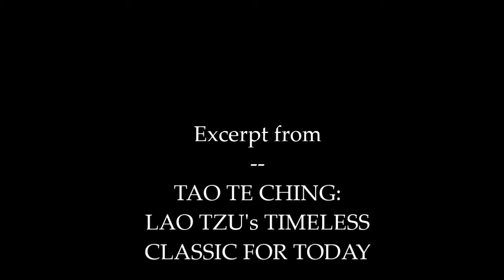Tao Te Ching: PART III: USING THE TAO TO CULTIVATE ONESELF - David Tuffley (4 of 7) [Audiobook]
The fourth in a seven part audiobook of the Tao Te Ching in plain English, written by David Tuffley (PhD) based on the timeless work of Lao Tzu.

PART I:  KNOWING THE TAO
PART II:  USING THE TAO TO BECOME MORE CONSCIOUS
PART III: USING THE TAO TO CULTIVATE ONESELF
PART IV:  USING THE TAO TO INFLUENCE GROUP DYNAMICS
PART V:  USING THE TAO TO REFRAIN FROM ACTION
PART VI:  COMMUNING WITH NATURE

PART III: USING THE DAO TO CULTIVATE ONESELF
THE PENDULUM OF POLARITY (2)
GUIDE RATHER THAN RULE (37)
CULTIVATING ONE-NESS(39)
UNITY OF EFFORT (57)
SPONTANEITY, NOT RIGIDITY (58)
LIKE COOKING A SMALL FISH (60)
STRENGTH IN DIVERSITY (61)
THE GROUP BECOMES A TEAM (62)
AVOID MACHIAVELLIAN STRATEGIES (65)
HUMILITY (66)
COMPASSION (67)
RESPECT ABOVE AND BELOW (72)

Part III is a group of 12 thematically linked passages exploring ways to cultivate oneself. This is achieved by acquiring in depth knowledge of yourself through meditative practices over time.

For example, if you know that all things are in a state of dynamic tension as they move from one extreme to the other, then you know that this is true of yourself too. Once you accept the reality of your own extremes without guilt you can work towards moderating those extremes.

Recognize your inner microcosm as a perfectly formed, miniature version of the macrocosm. It is tremendously empowering to realize that we embody a limitless universe of possibilities.

This is the essence of cultivating oneself.